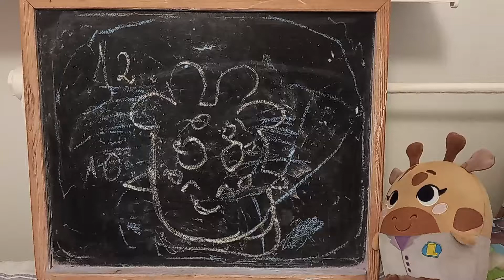beti podsumowanie tygodnia